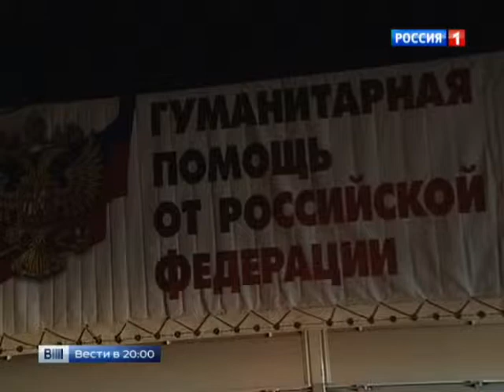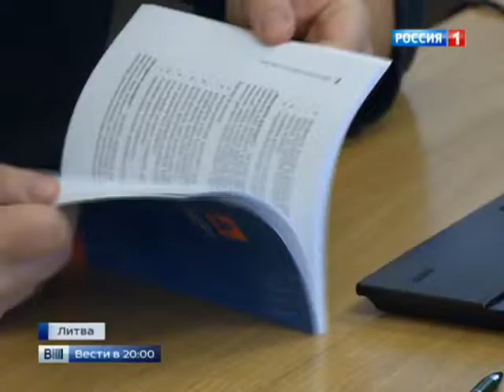Война в головах: "тихая" Прибалтика показала миру другое лицо.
25 февраля 2015.

В Таллине националисты вышли на факельное шествие. С неприкрытой неофашистской символикой они прошли по центральным улицам эстонской столицы. Знаменитый Центр Симона Визенталя, который занимается поисками нацистских преступников, пытался запретить акцию. Власти страны промолчали. Молчит и Брюссель.

 Дарья Григорова.